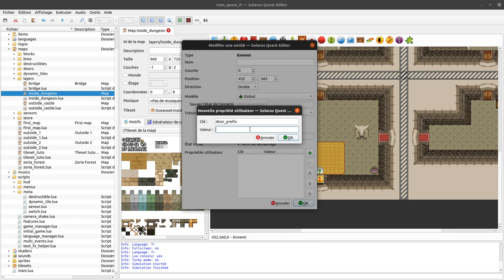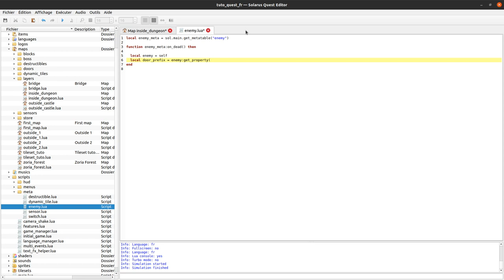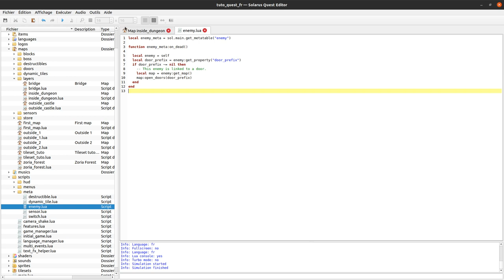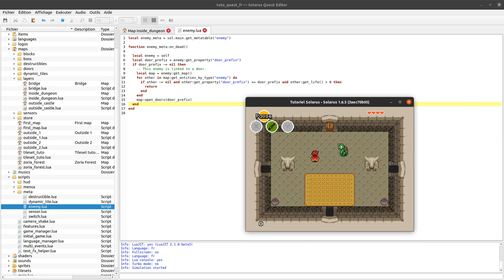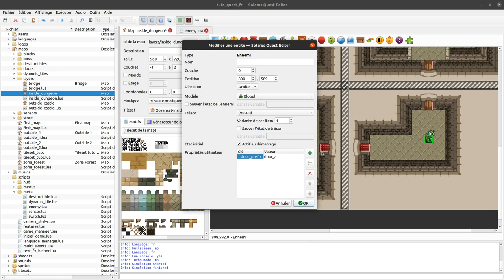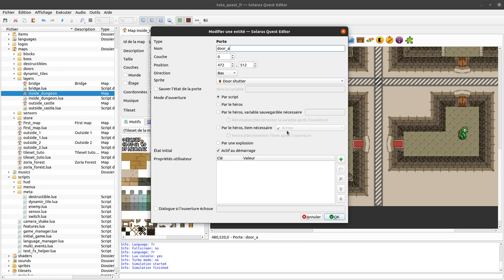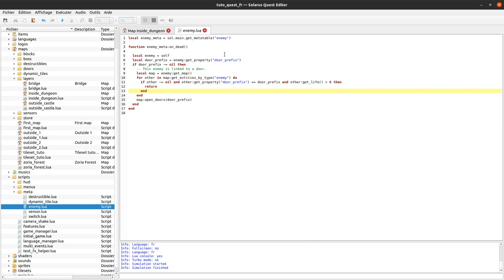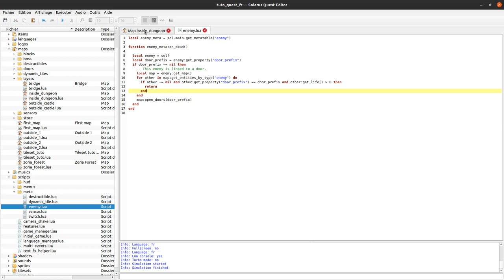Tutoriel Solarus 1.6 [fr] - #53 : Mécanismes d'ennemis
Comment faire pour qu'une porte s'ouvre lorsque tous les ennemis d'une salle sont tués.